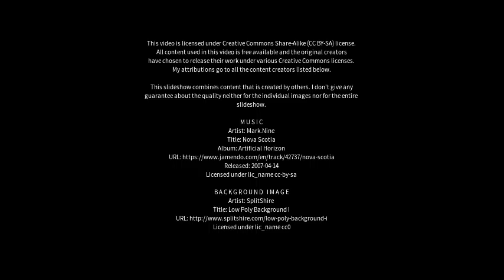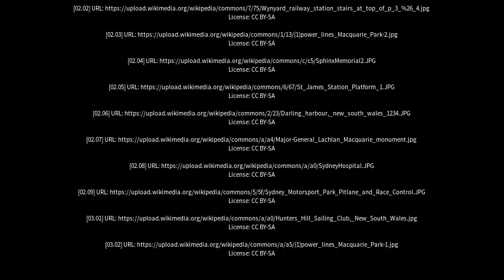Best places to visit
Best places to visit - Macquarie Park (Australia) Best places to visit - Slideshows from all over the world - City trips, nature pictures, etc.